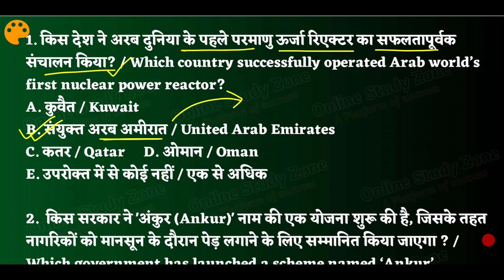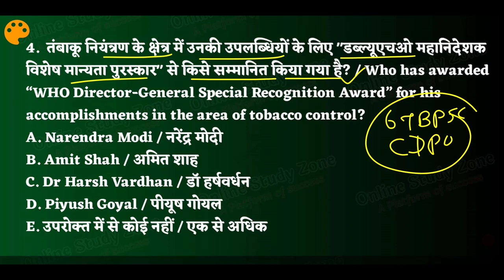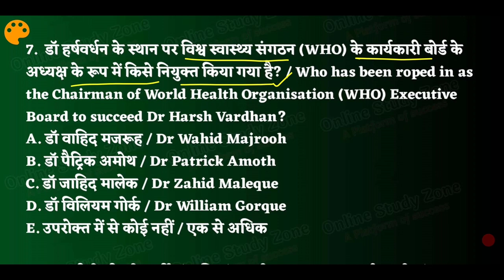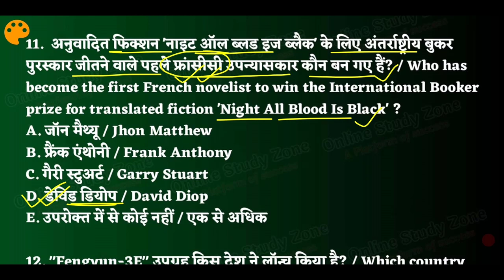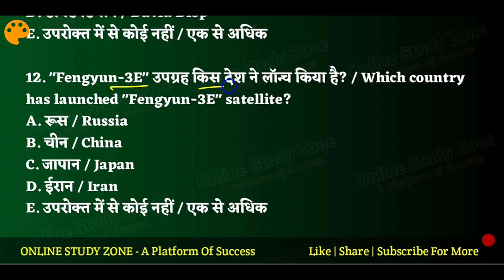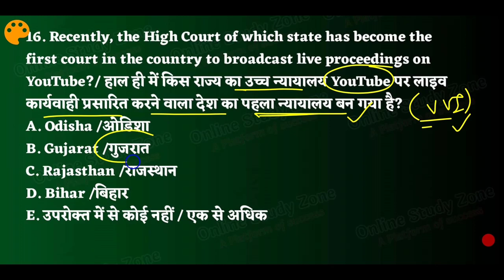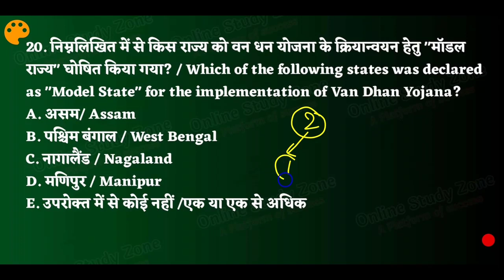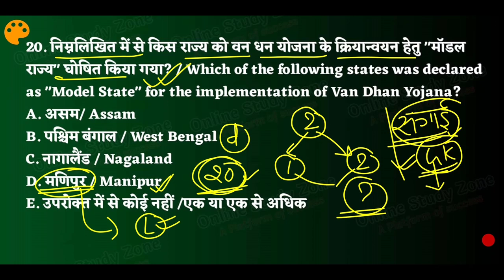Bihar PCS Current Affairs - 9 | Bihar CDPO Current Affairs, Bpsc Current Affairs | Online Study Zone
Doston aaj ke is video me hum log baat krenge Current Affairs 2021 ke baare me or ye video full dedicated hai 67th bpsc 2021 ke liye, is video me hum log Current Affairs 2021 ke most important Questions ko cover kiya hain jo aane wale sabhi exam ke liye important hain..
    khash kar UPSC, PCS Exam ke liye Bahut hi jyda important hain... Is video ko aap Upsi, bihar si, all state pcs exam ke liye bhi dekh sakte hain...

Covered :-
Current Affairs for Bpsc Exam 2021
Eduteria Current Affairs 2021
Eduteria Current Affairs 2021 Book
2021 Eduteria Current Affairs Question
Current affairs 2021 Eduteria Book
Eduteria 2021 Current Affairs Book
2021 Current Affairs for pcs exam
2021 Current Affairs in hindi for BPSC
BPSC Current Affairs 2021
all State Pcs Exam Current Affairs 2021
Bihar Si Current Affairs 2021
2021 Current Affairs for Bihar si exam
Current affairs practice set 2021
Eduteria Varshikank Current Affairs
BPSC Pariksha Current Affairs 2021
2021 Current Affairs for all exam
all Important Current Affairs Question in hindi
best Question of Current Affairs 2021

Science Practice Set:- 1100 Mcqs